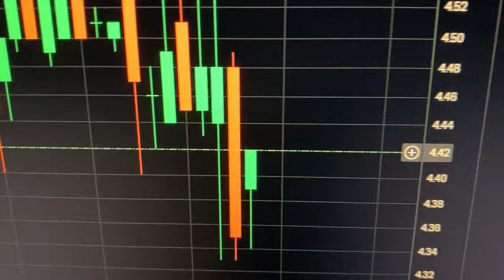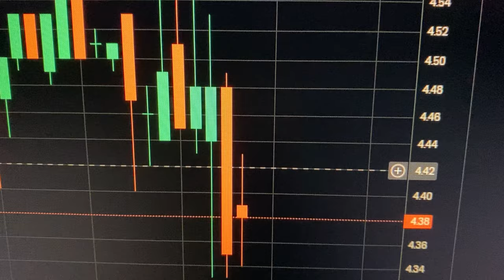NIO STOCK Clever Money BUYING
In this YouTube, stocks and shares video, I talk about the NIO STOCK and how that the Clever Money will be BUYING now or at some point in the near future. I talk about some key points about NIO Stock that should be bullish indicators for long term NIO stock investors. The clever money is buying NIO stock because they can see a brighter future for NIO stock and NIO stock price.

$nio $tsla $li $zk $xpev $byd